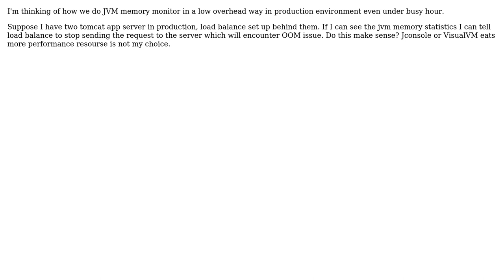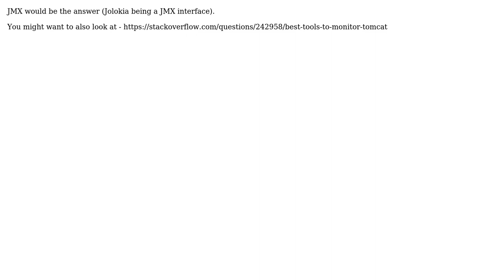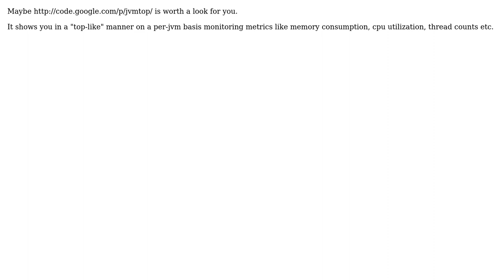Software Engineering: How can I monitor the JVM memory in a proper way? (3 Solutions!!)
Software Engineering: How can I monitor the JVM memory in a proper way?

With thanks & praise to God, and with thanks to the many people who have made this project possible! | Content (except music & images) licensed under CC BY-SA | Music | Images & others | With thanks to user Vance user Stephen C user MRalwasser user jasonk user gnat and the Stack Exchange Network Trademarks are property of their respective owners. You are responsible for your own actions.